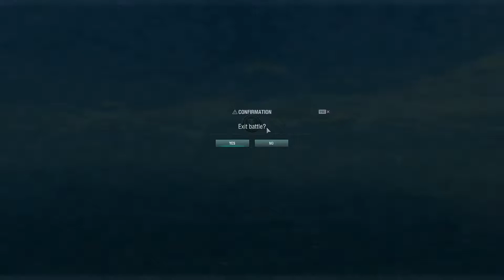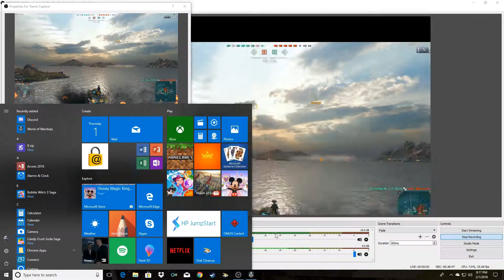Why some many torpedoes?? / World of Warships with Juicebox Episode 5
Here in this video, me and Juicebox go around and try to destroy warships, but other people decide to launch torpedoes at us non-stopand ruin our fun. Enjoy!

-Train Simulator Series: ---

-Train Sim World Series: ---

-Prison Architect Series: ---

-Farming Simulator 17 Series: ---

-7 Days to Die Series: ---

-Transport Fever Series: ---

Please, for the sake of humanity, buy games legally!!!

- World of Warships -Regular Price: Free USD (There are in game purchases available)